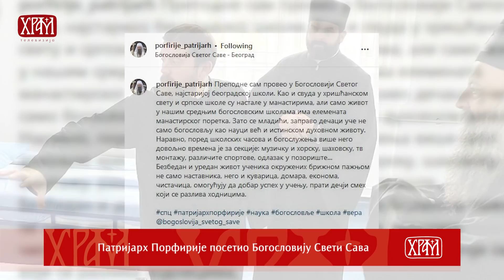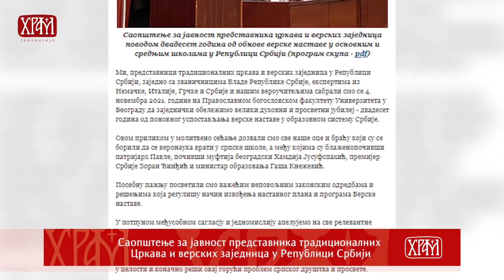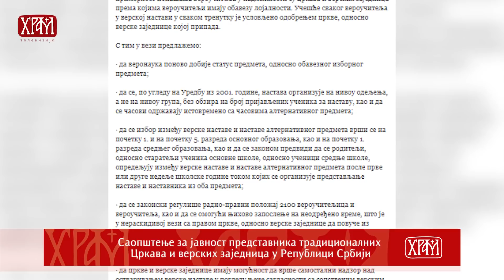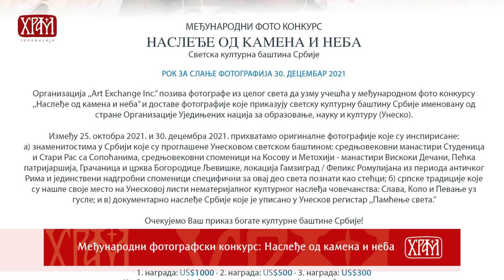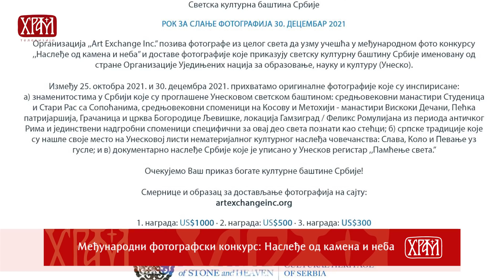Вести из Цркве за 06.11.2021.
Информативна служба Телевизије Храм свакодневно објављује новости из живота Епархија Српске Православне Цркве. У данашњем издању „Вести из цркве“, погледајте:

Патријарх Порфирије посетио Богословију Свети Сава

Митрополит Јоаникије богослужио у Цетињском манастиру

Епископ Јован богослужио у Крагујевцу

Епископ Силуан посетио манастир Светог Саве

Епископ Јустин посетио Централни затвор

Саопштење за јавност представника традиционалних Цркава и верских заједница у Републици Србији

Међународни фотографски конкурс: Наслеђе од камена и неба